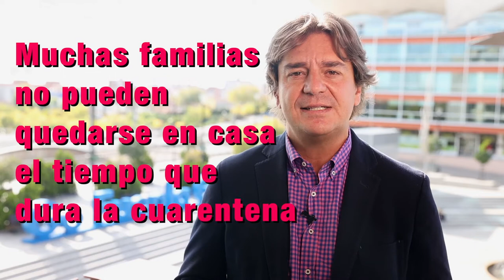Fuenlaconcilia, plan municipal para cuidar a menores en sus casas cuando sus aulas quedan confinadas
A partir de esta semana el Ayuntamiento de Fuenlabrada pone a disposición de toda la ciudadanía el nuevo proyecto ‘Fuenlaconcilia’, una iniciativa que permitirá el cuidado de menores en sus hogares, a cargo de profesionales socioeducativos, cuando sus aulas quedan confinadas a causa del COVID y los progenitores no pueden quedarse en casa a cuidarlos por motivos laborales.

El Plan parte de la concejalía de Feminismo y Diversidad es gratuito y está destinado a atender y cuidar a menores de 3 a 12 años. “De esta manera ponemos en marcha una medida de conciliación real, eficaz y muy necesaria,  una propuesta para ayudar a las familias de nuestro municipio en los casos que se cierren las aulas”, explica el concejal responsable del área, Raúl Hernández.

Este problema que se está planteando en la actualidad en el seno de muchos hogares, afecta sobre todo a familias monoparentales y monomarentales y recae especialmente sobre las mujeres, que en la mayoría de los casos asumen las tareas del cuidado de los menores y de las personas dependientes.

A través de esta iniciativa se pretende ofrecer una respuesta a las familias más vulnerables, teniendo especial consideración con aquellas que presentan las rentas más bajas, así como las monoparentales o monomarentales o aquellas en las que los progenitores trabajan en servicios esenciales.

Además con este plan el Gobierno Local fomenta la creación de empleo a través de la contratación de profesionales socioeducativos, que son monitores de ocio y tiempo libre titulados,  y ayudarán a los y las menores en sus hogares.

Para garantizar la seguridad a las familias que se adhieran al Plan, el Ayuntamiento realizará semanalmente Pruebas Diagnósticas que acrediten el buen estado de salud de los profesionales socioeducativos que prestan el servicio en los domicilios.

Para poder acceder a este nuevo proyecto municipal las familias beneficiarias deberán reunir ciertos requisitos. Primero que los niños y niñas no estén diagnosticados de COVID o presenten síntomas; que las familias estén empadronadas en la ciudad y convivir con el niño o la niña; ejercer actividad laboral sin posibilidad de teletrabajo y unos ingresos familiares que no superen la renta de 41.774 euros anuales.

Para solicitar el servicio, las personas interesadas deben llamar al teléfono 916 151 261 en horario de lunes a viernes de 10 a 14 horas y miércoles y jueves de 16.30 a 19 horas o a través del correo . Toda la información se puede encontrar en la web municipal o